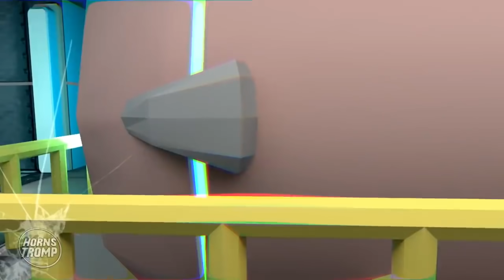AMONG US ASÍ ES LA VIDA DE UN IMPOSTOR - ANIMACION ESPAÑOL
Esta es la perspectiva de los impostores en Among Us!

Animación original Hornstromp.

¿Qué es Among us?

Among Us es un videojuego de simulación tipo party para hasta 10 jugadores a cargo de Innersloth para PC y dispositivos iOS y Android ambientado en el espacio y en el que uno de los jugadores es un impostor y el resto de jugadores (tripulantes o crewmates) deben descubrir su identidad mientras reparan la nave.

Los impostores tendrán que asesinar al resto de participantes sin ser funados, pudiendo sabotear la nave de varias formas. Mientras, el resto de integrantes de la nave tienen que intentar ganar completando todas las tareas o descubriendo y expulsando al impostor fuera de la nave al espacio exterior antes de que acabe con todos.